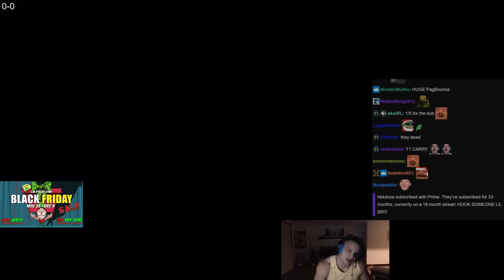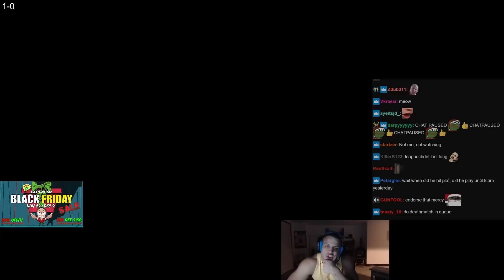Tyler1 FIRST GAME in PLATINIUM 5 - Overwatch 2